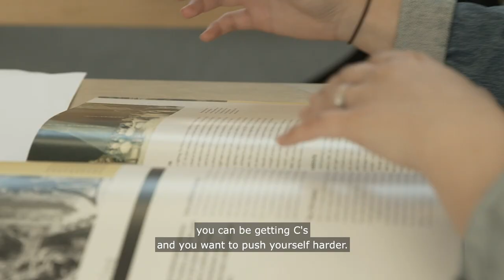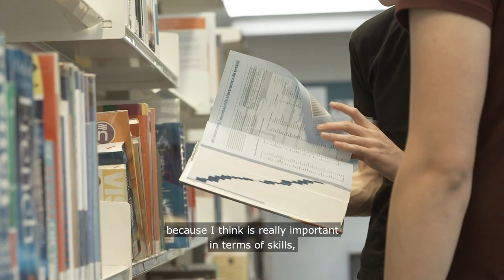Peer Coaching at East Sussex College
► Find out what it means to be a Peer Coach at any of our Campuses with this video!